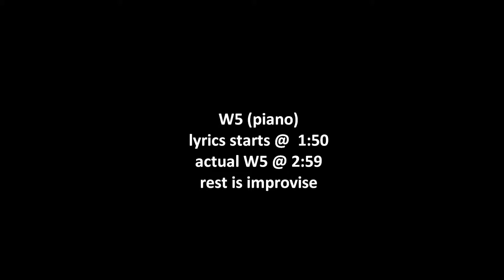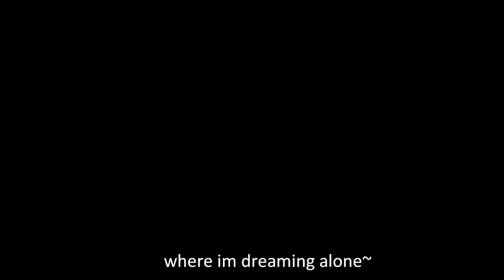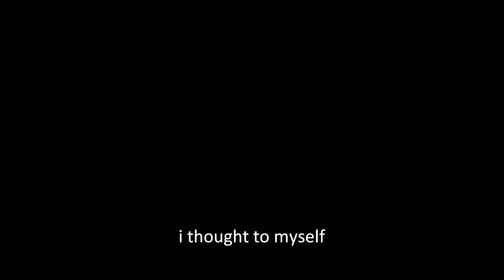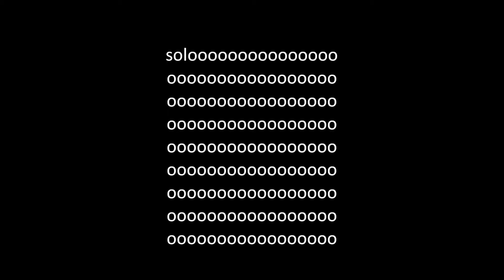W5 piano version.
lalalalala.